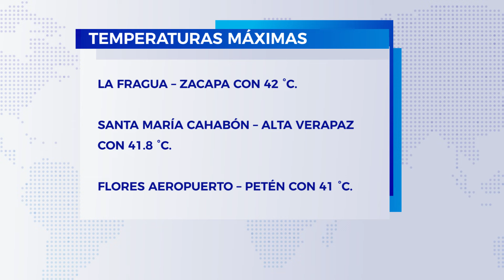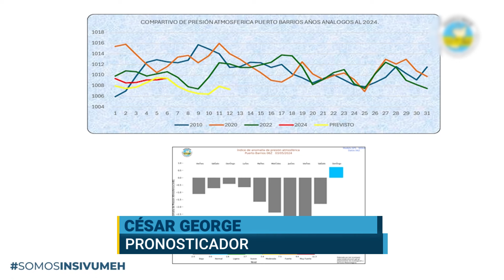Prepárese que el calor intenso aún no termina en Guatemala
El INSIVUMEH, informa que, durante la semana, continuara registrándose temperaturas elevadas a nivel nacional, las regiones del Norte, Franja Transversal del Norte y Valles de Oriente, registraran temperaturas máximas de 40 °C y llegando hasta los 43 °C.